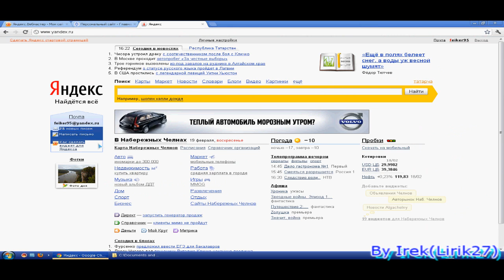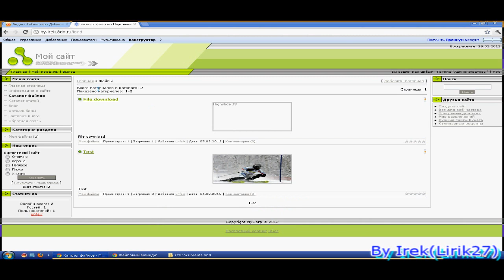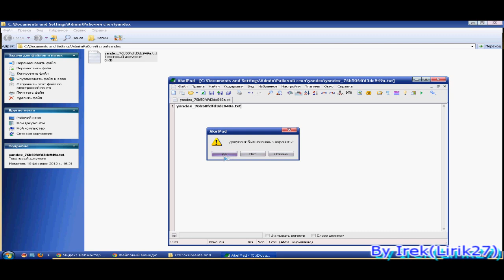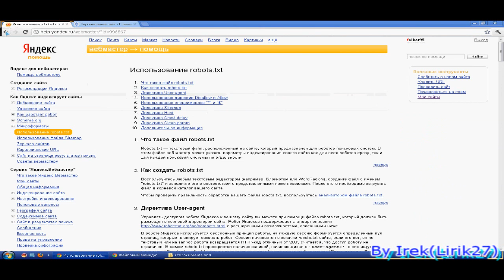Добавление сайта uCoz в поисковик Яндекс | Урок 4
Та ссылка о которой говорил в видео:
Этот урок о том как добавить сайт uCoz в поисковик яндекса..Yandex добавить сайт uCoz урок!